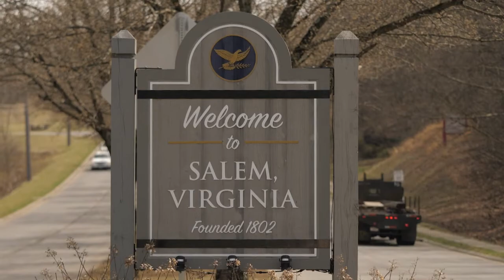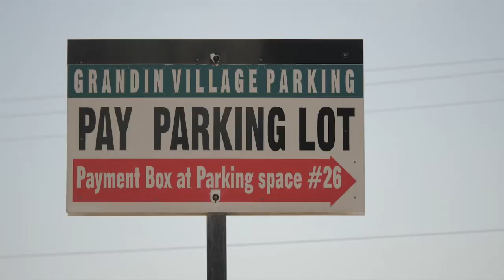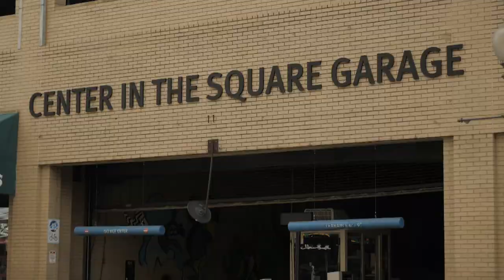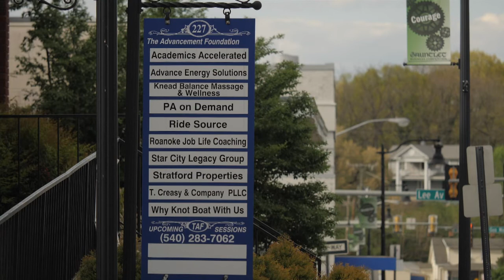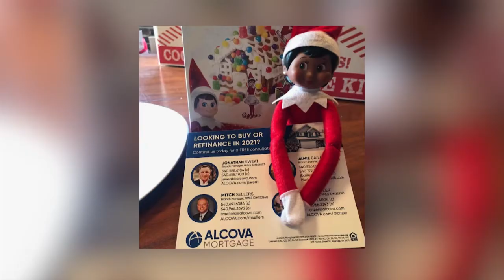Business Matters - 105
A look at how local small businesses have adapted, and pivoted, during the Covid-19 pandemic. Guests are Beth Bell, Executive Director of the Salem-Roanoke County Chamber of Commerce; Jamie Clark, Marketing and Communications Manager for Downtown Roanoke Incorporated; and Kat Pascal, co-owner of FarmBurguesa restaurants. @BlueRidgeStreaming